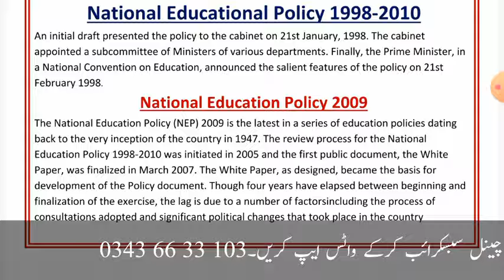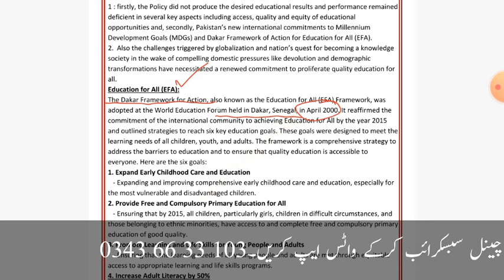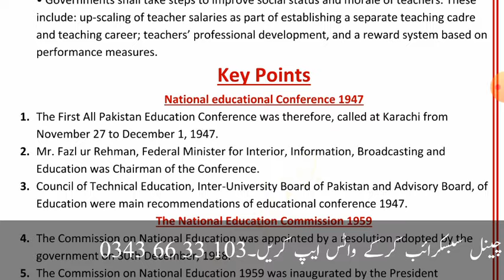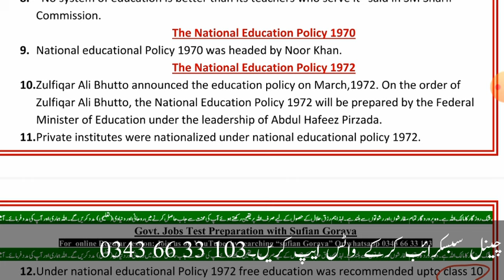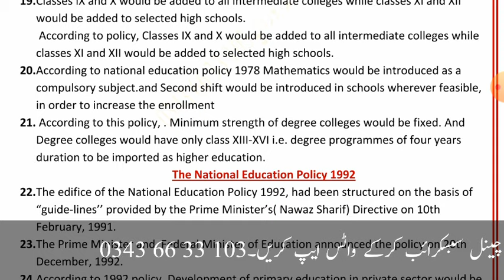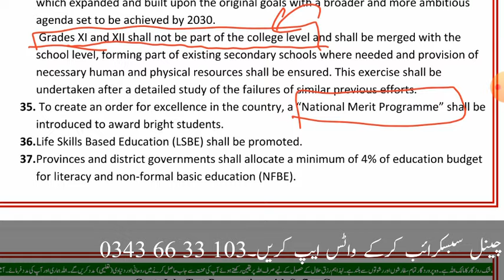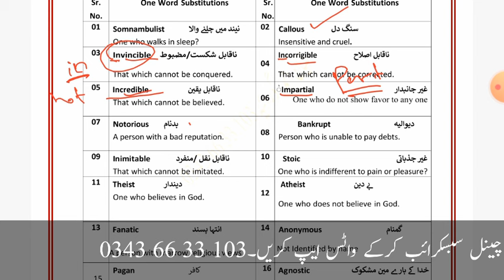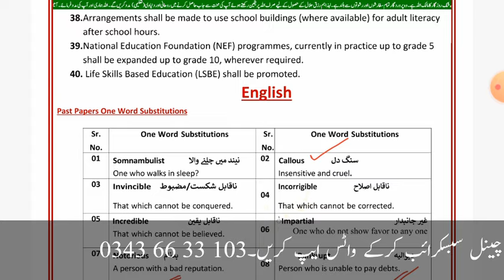FPSC SST jobs 2024 test preparation lecture 12 | perspective of education in pakistan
"Welcome to our comprehensive guide for preparing for the Federal Public Service Commission (FPSC) Secondary School Teacher (SST) jobs test.
 This video lecture number 12  is designed to provide you with a thorough understanding of the exam, effective preparation strategies, and valuable insights into the education system in Pakistan.

As a prospective teacher, you play a vital role in shaping the minds of future generations. The FPSC SST exam is a crucial step towards securing a teaching position in secondary schools across Pakistan. Our aim is to equip you with the knowledge, skills, and confidence necessary to excel in this exam and become a successful teacher.

In this video, we'll delve into the following topics:

- Understanding the FPSC SST exam pattern and syllabus
- Effective preparation strategies and study materials
- Time management and stress control techniques
- Understanding the education landscape in Pakistan
- The impact of SSTs on student learning outcomes
- Tips for success in the teaching profession

The FPSC SST exam is a highly competitive assessment, and thorough preparation is essential to achieve success. Our expert panel will share valuable insights and tips to help you prepare effectively.

We'll begin by exploring the exam pattern and syllabus, highlighting the key subjects and topics covered. Our experts will then share effective preparation strategies, including study materials, resources, and time management techniques.

Next, we'll discuss the importance of stress control and time management during the exam. Our experts will provide valuable tips on how to stay focused, manage your time effectively, and maintain a healthy mindset.

The education system in Pakistan is complex and multifaceted. We'll provide an overview of the current state of education in Pakistan, highlighting the challenges, opportunities, and reforms underway. Our experts will share their insights on the role of SSTs in improving student learning outcomes and the impact of quality teaching on the education system.

Finally, we'll conclude with tips for success in the teaching profession, including effective classroom management, lesson planning, and student engagement strategies.

Whether you're a fresh graduate or an experienced educator, this video is designed to support you in your journey towards becoming a successful SST. So, watch till the end, take notes, and get ready to excel in your teaching career!

_Timestamps:_

- Introduction - 0:00
- Understanding FPSC SST exam - 2:15
- Preparation strategies - 5:30
- Study materials and resources - 8:45
- Time management and stress control - 12:00
- Perspective of education in Pakistan - 15:30
- Impact of SSTs on student learning - 20:00
- Tips for success in teaching - 25:00
- Conclusion and final tips - 30:00

_Subscribe_ to our channel for more educational content, job preparation guides, and insights into Pakistan's education system.

_Like_ and _share_ this video with your friends and colleagues who are preparing for the FPSC SST jobs test.

_Comment_ below with your questions and feedback.

Let's empower our youth through quality education!

We appreciate your support and encouragement. Together, we can make a difference in the lives of our future generations."

This expanded description should provide a comprehensive overview of your video content, while also incorporating relevant keywords and timestamps for easy navigation.